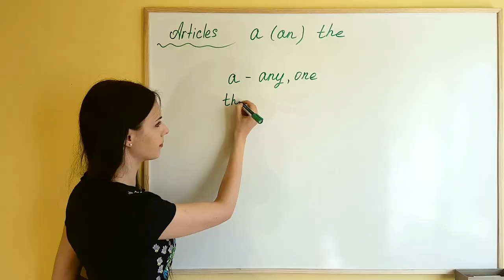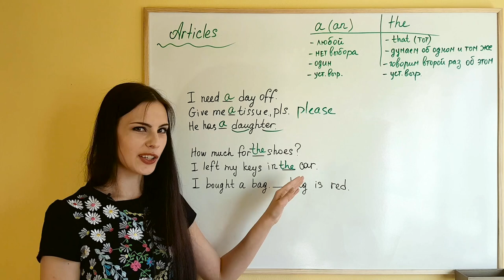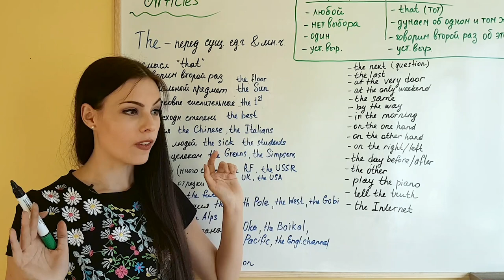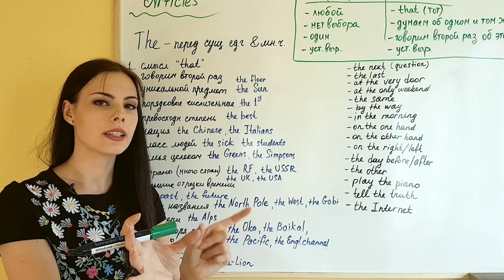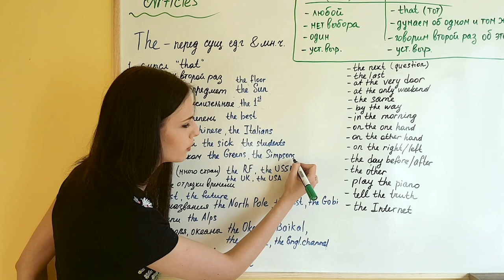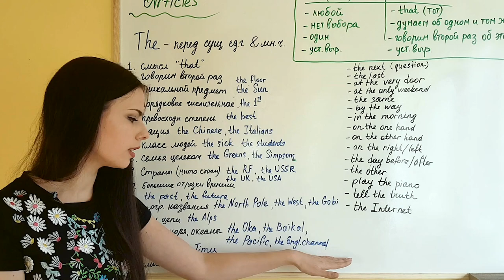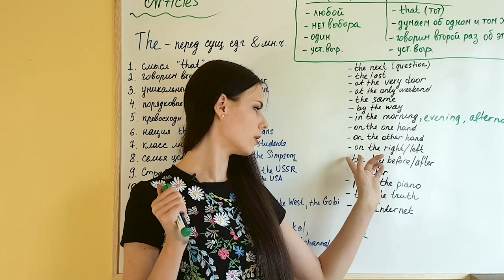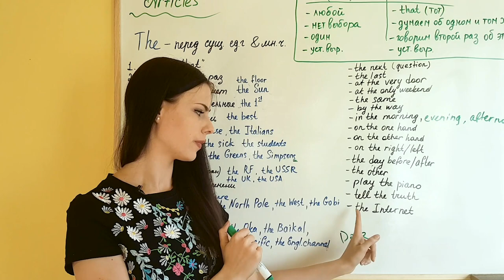Когда ставить артикль "The" (полная тема)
Полный разбор грамматической темы "article The in English" :)